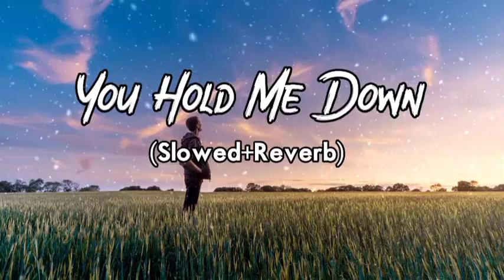You Hold Me Down - Alan Walker - (Slowed+Reverb) Slow + Reverb | New Latest Song